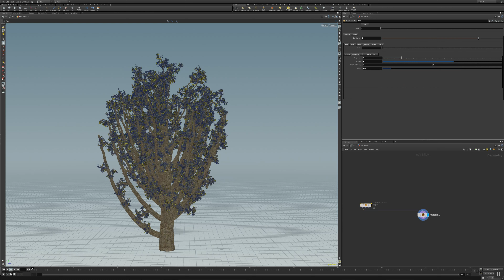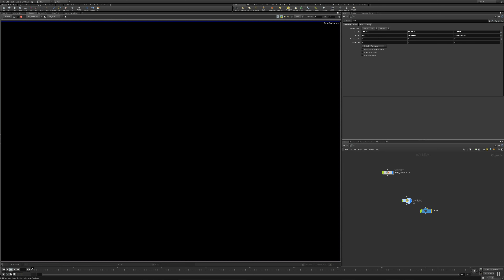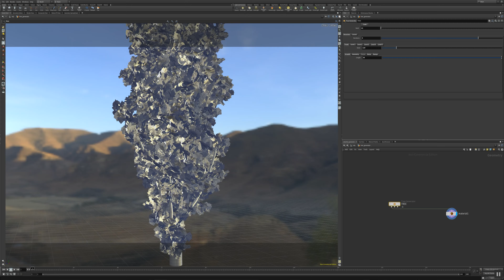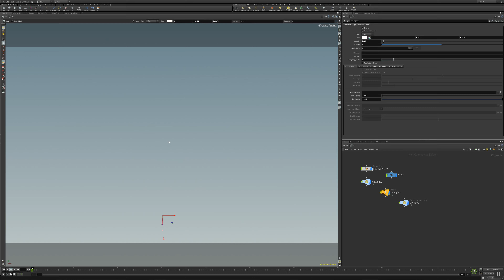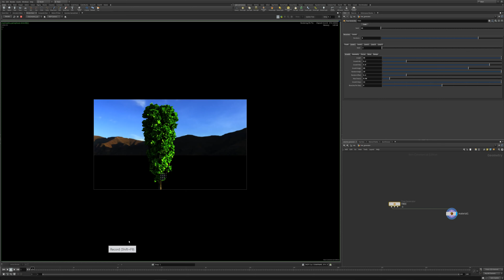Houdini tree asset - different tree variations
Become a channel member and get exclusive insights into our work!!

Learn what you can do with the tree asset from Industrial.Digital.Alchemy what kind of variations you can do to create different trees and designs.